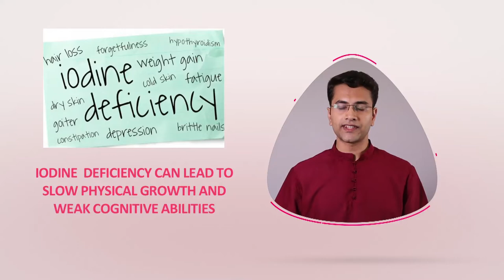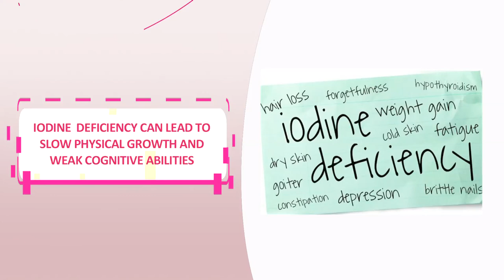Reduction of IDD & Anemia through Salt Fortification | FSSAI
Consume Double Fortified Salt with +F Logo
This video explains the health benefits of double fortified salt which contains iodine and iron.